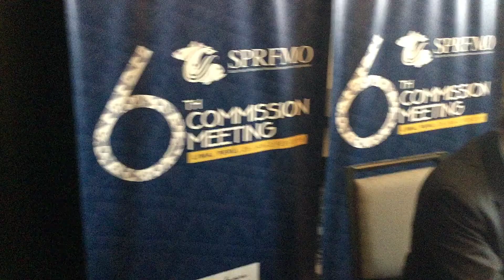Entrevista al viceministro de Pesca y Acuicultura, Hector Soldi.